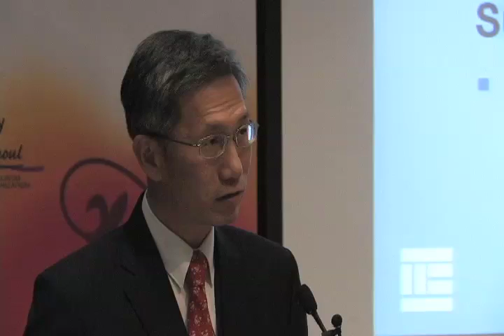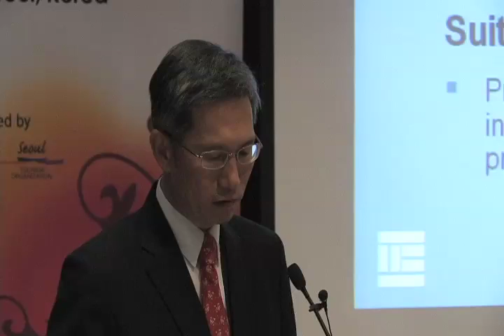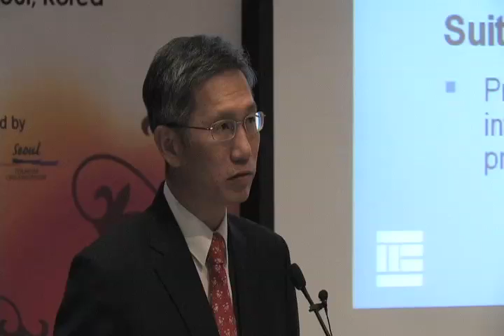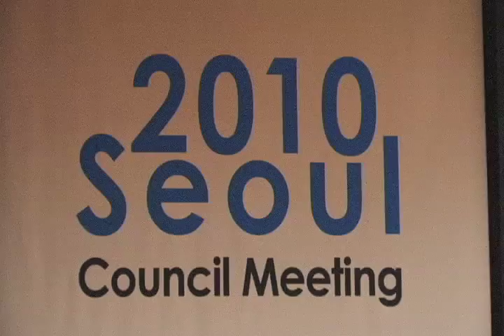Stephen Po Speech:FPSB